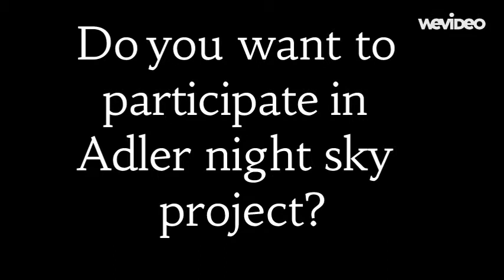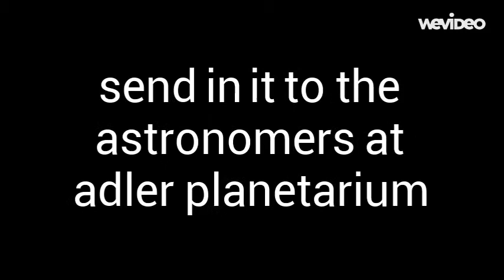canon chdk video